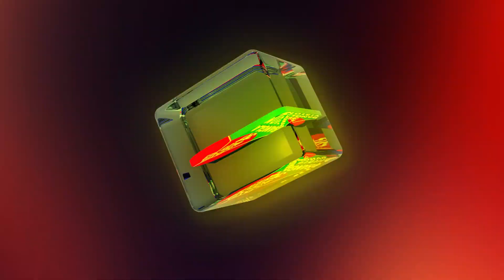আমার পারমিশন ছাড়া কেউ কোনো কাজ কাম করবার পারে? | Rawnak Hasan | Bangla Natok 2021 | Banglavision